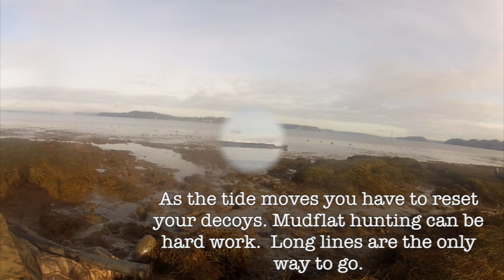Last Hunt 2015/16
Last hunt in 2015/16.  Kind of slow but we made some great memories and got some nice birds!  Also got my first European wigeon.